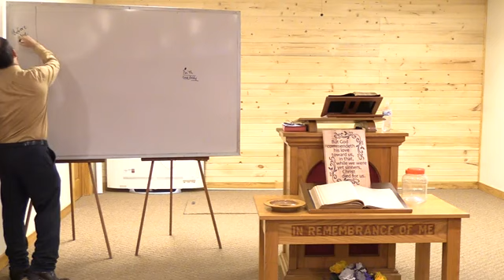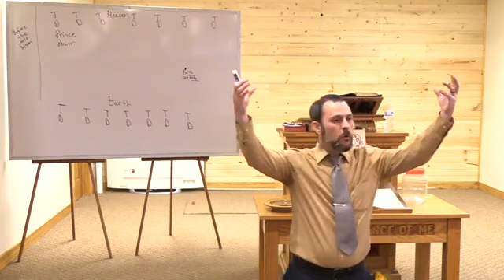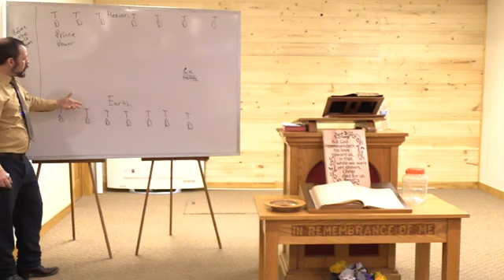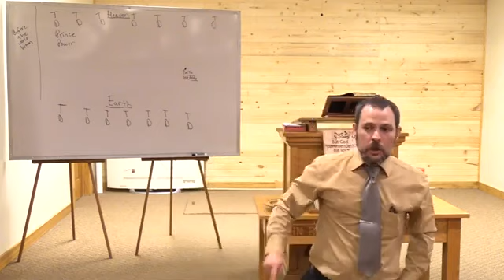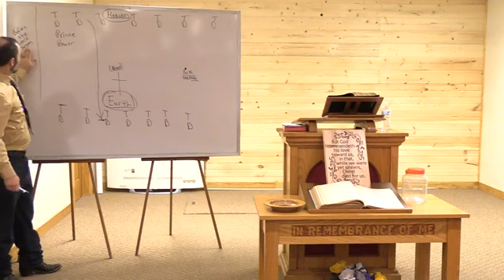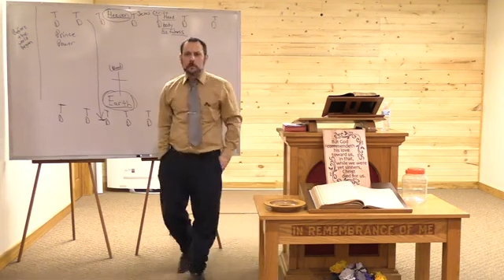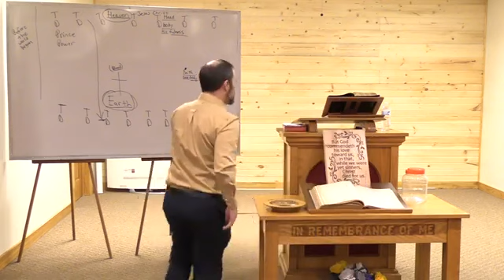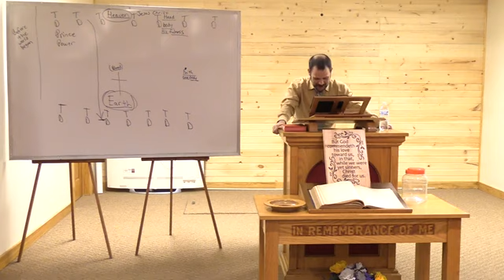04 16 23 Purpose and Perfecting of the body of Christ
{{NOTE: audio file available.  Copy and paste this link to download...}}